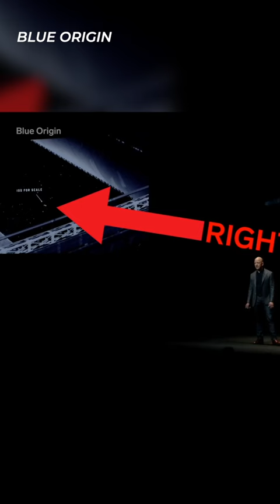Amazon is making a SPACE COLONY?!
The ultimate plan for Jeff Bezos and his Blue Origin mission. An actual O'Neal colony?!